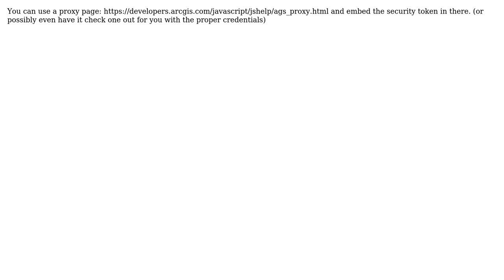GIS: How to avoid Esri secure layer identity manager popup?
With thanks & praise to God, and with thanks to the many people who have made this project possible! | Content (except music & images) licensed under CC BY-SA | Music | Images & others | With thanks to user SO_User user PolyGeo user ericoneal and the Stack Exchange Network Trademarks are property of their respective owners. You are responsible for your own actions.